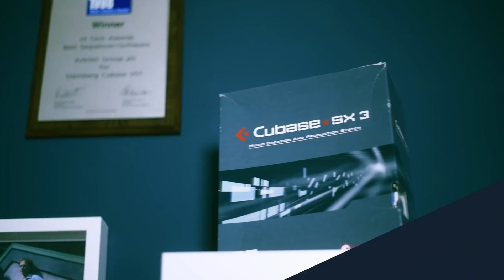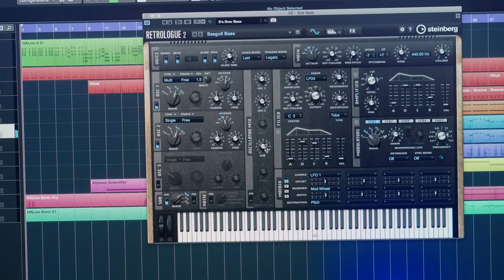Steinberg Retrologue - Superbooth 2019 - Audio Demo and Overview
DEMO AT 5:13

Steinberg take us thorugh their prototype Retrologue hardware synth.